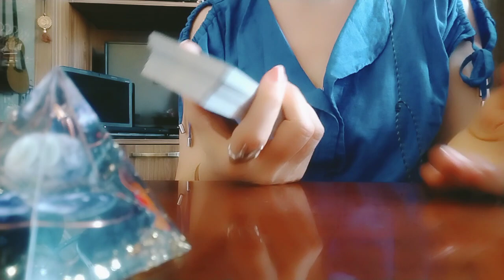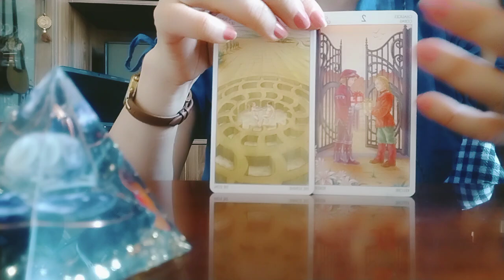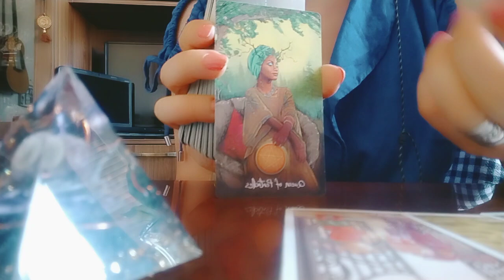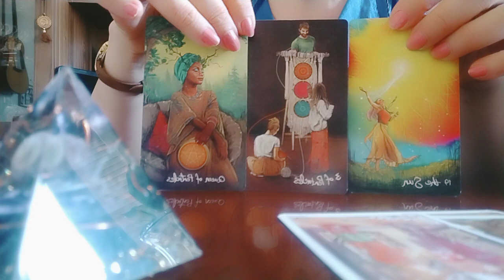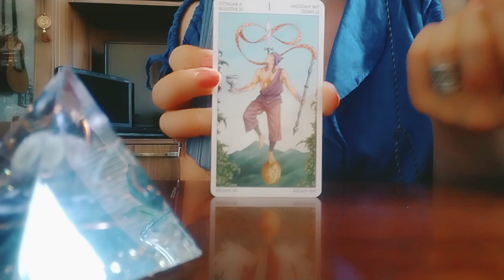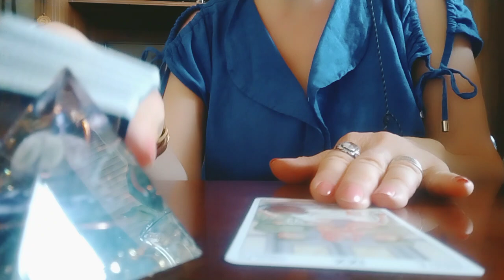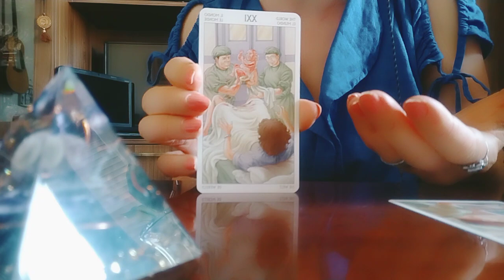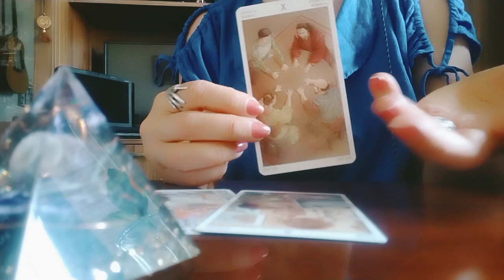რა მოდის მომავლიდან? რაც უეჭველად ასრულდება✨🌟❤️